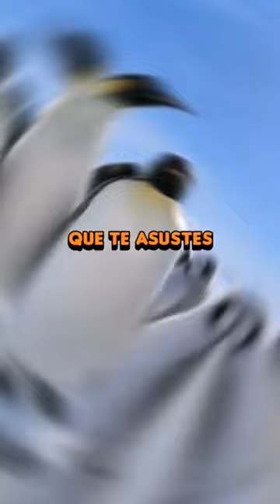¿Te los SABIAS? 🤯